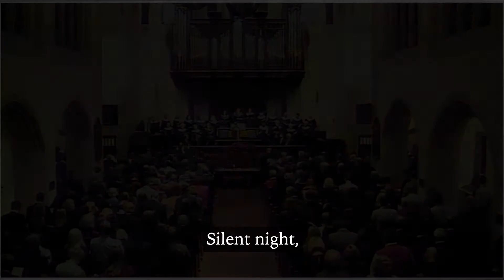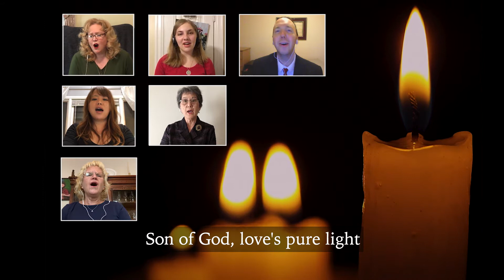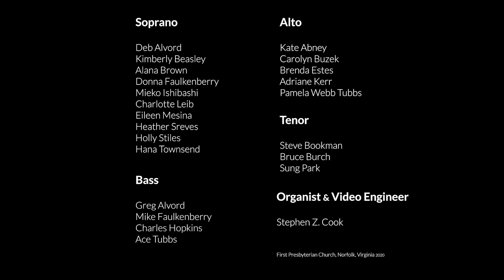Silent Night, Holy Night | VIRTUAL CHOIR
Stephen Z. Cook, Director of Music & Organist
First Presbyterian Church, Norfolk, Virginia